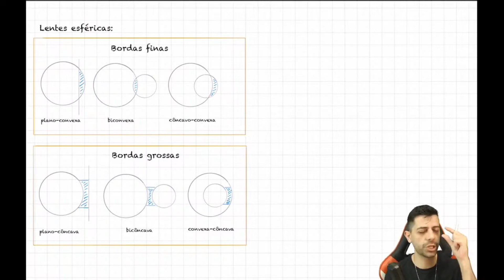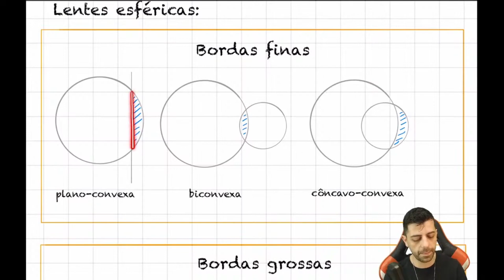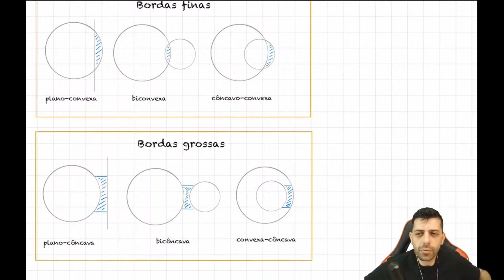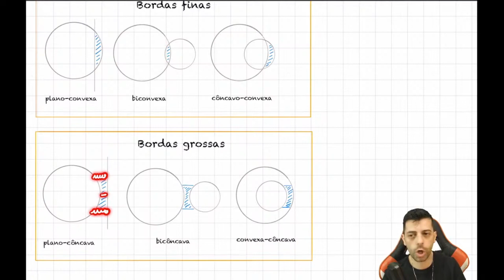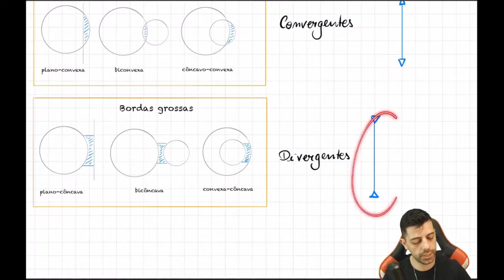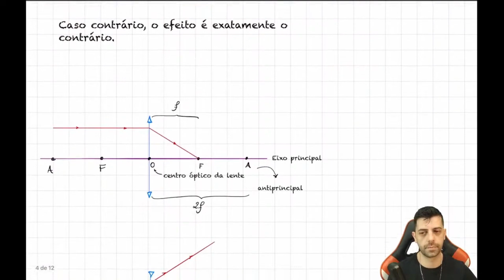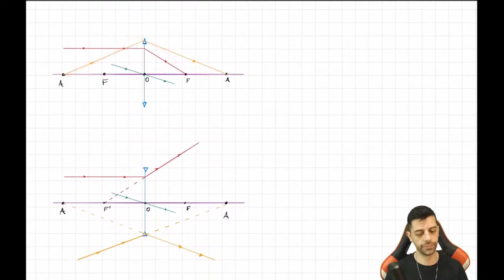Lentes 👓| Como funciona? | Prof. Gabs